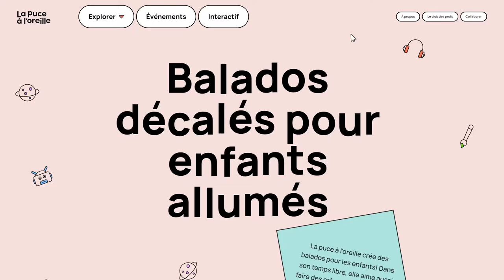La puce à l'oreille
La puce à l'oreille By Akufen From Canada
La puce à l'oreille imagines, creates, produces and distributes audio narrative content for French-speaking children and teenagers.